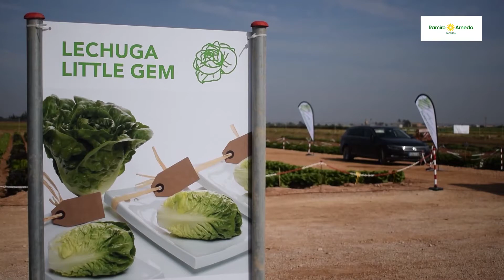Por qué Cerler es una de las variedades Líderes de lechuga Little Gem 🔝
Cerler es una de las variedades de lechuga little gem líderes y ya consolidadas en el Campo de Cartagena. Te detallamos sus características:

Para trasplantes desde mediados de octubre hasta inicios de febrero.

Variedad muy precoz.

Compacidad y buena formación de cogollo.

Hoja crujiente y buen sabor.

Conoce en este video la variedad de lechuga little gem de Ramiro Arnedo